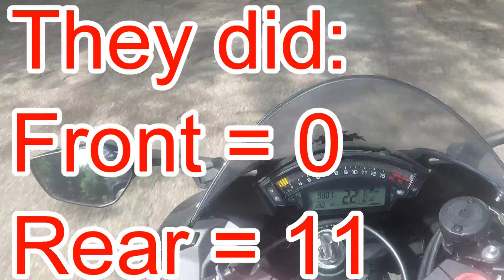🏍️ First Ride in 2+ years around the block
Slow ride around the block good thing because tires were flat.

35/75 490/517

Lets make Wisconsin Motovloggers as big as the West Coast or Canadian Motovloggers